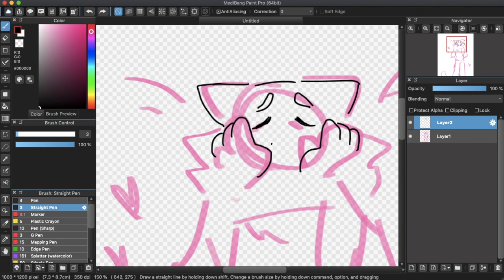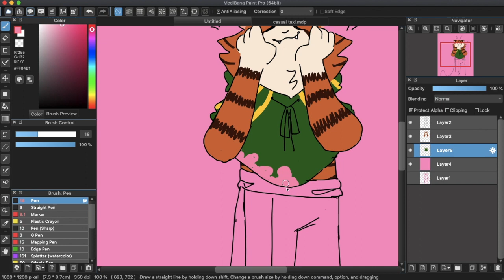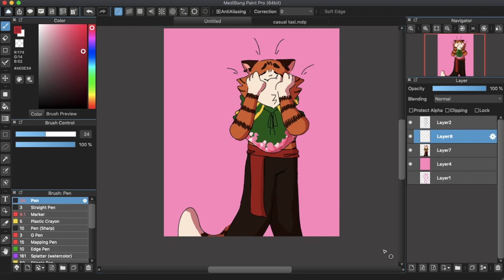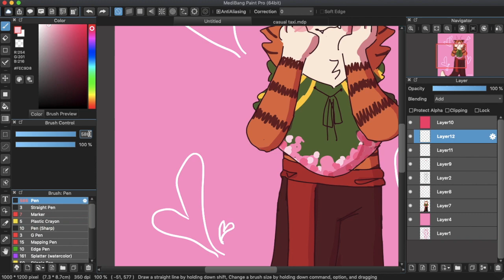lovefool [jrwi speedpaint]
wow!! another speedpaint?? ellis, you don't usually upload without taking at least a week of not even glancing at your channel! yes, yes, i know. we truly live in a society.

the character shown here is taxi the tabaxi, played by grizzlyplays in the podcast just roll with it
the music used is "lovefool" by the cardigans
if you want to see more of my art, you can follow me @rhythmandsnooze on instagram and twitter